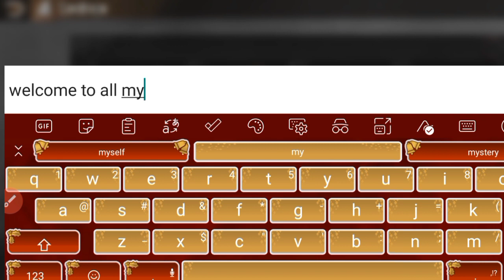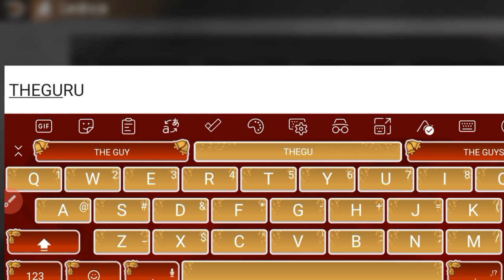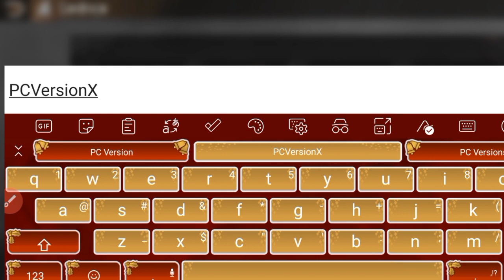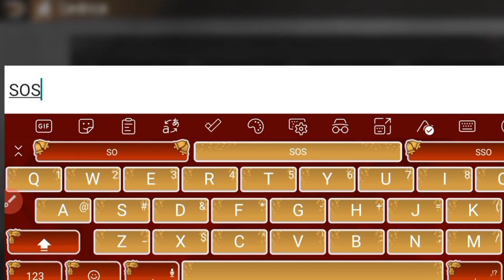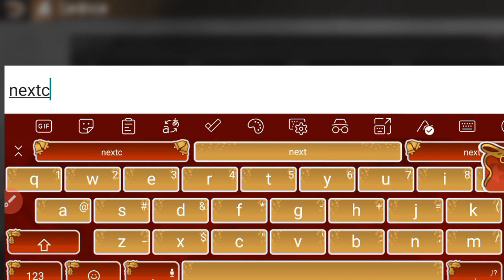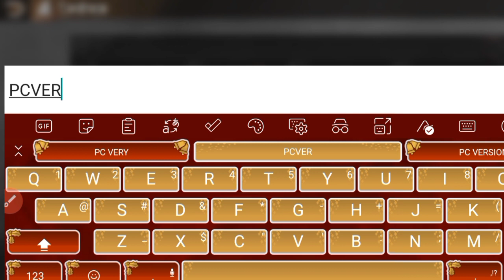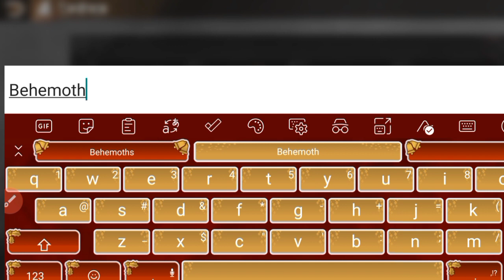{100%WORKING} - STATE OF SURVIVAL GIFT REDEMPTION CODES 2023 - SOS CODES,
{100%WORKING} - STATE OF SURVIVAL GIFT REDEMPTION CODES 2023 - SOS CODES, {100%WORKING} - STATE OF SURVIVAL GIFT REDEMPTION CODES 2023 - SOS CODES,

Cover Topic :-